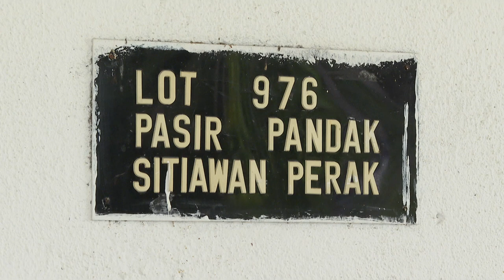LENSA FINAS: Program Ziarah FINAS Prihatin 2.0 - Sitiawan Perak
Liputan Program Ziarah FINAS Prihatin 2.0 bersama penggiat industri kreatif : Nurul Kamal Mohamad Zainuddin (Kamal Pendek)

Tarikh: 27 November 2020 (Jumaat)

Tempat: Batu 8 Lekir, Sitiawan Perak

Kehadiran:
1.Encik Mohd Zulikhwan Bin Mohd Nanyan,
Wakil Yayasan Felda
2. Mohamad Hanzalah bin Ahmad Zahri,
Wakil GISB Holdings
3. Pegawai- Pegawai FINAS